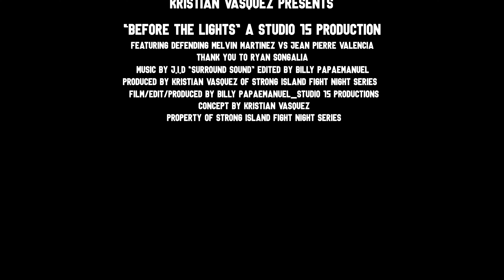Before The Lights S4E4: The Interstate Championship | Melvin Martinez vs. Jean Pierre Valencia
Welcome to Season 4, Episode 4 of Before The Lights! 🥊 In this exhilarating episode, we sit down with Melvin Martinez, an amateur boxing sensation and former two-time defending 156 lb SBC Six Borough Champion. Melvin is stepping up, moving up in weight class, and gearing up for a colossal clash for the vacant 165 lb Interstate Championship Belt!

But the challenge is as fierce as it gets! Representing the New Jersey way of Ecuador, Jean Pierre Valencia stands in Melvin's path, equally elite and hungry for victory. 🏆

Join us as we delve deep into the mindset, determination, and sheer will of these two boxing prodigies. Get an inside look at their rigorous training regimes, personal stories, and the unwavering passion that fuels their journey to glory. 🌟

Mark your calendars! The battleground is set for Stereo Garden in Patchogue, Long Island, on Saturday, January 20th. This is more than just a fight; it's a clash of titans you won't want to miss!

🎟️ Tickets and VIP Booths are NOW AVAILABLE! Secure your spot and witness history in the making. and be part of an electrifying night of boxing action!